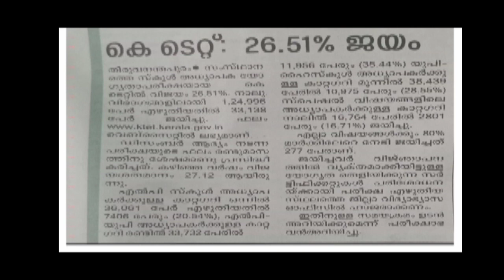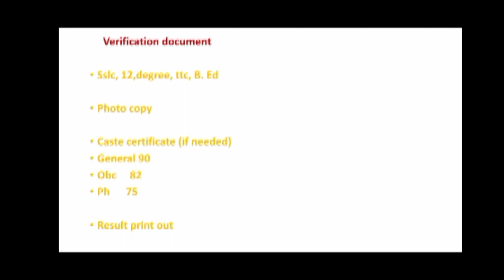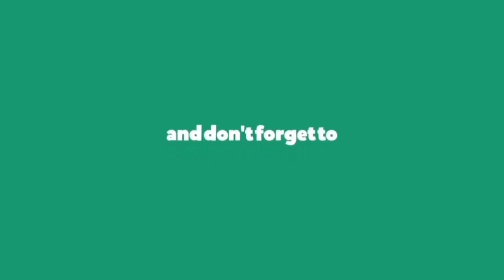Ktet 3 പാസായവർ ആണോ നിങ്ങൾ?? എങ്കിൽ ഈ വീഡിയോ കാണാതെ പോകരുത്